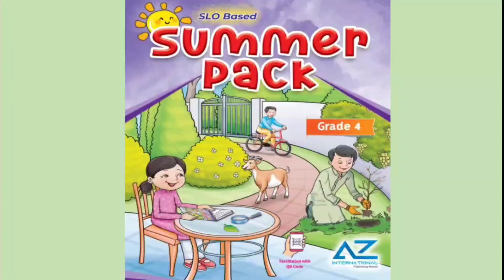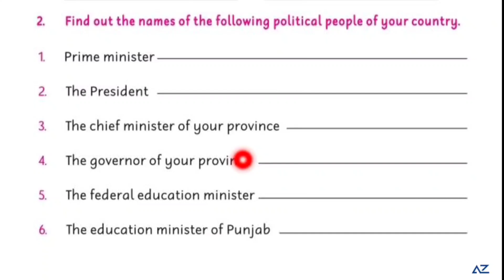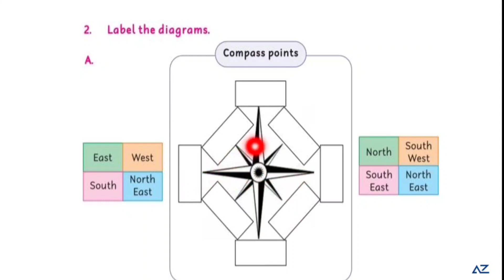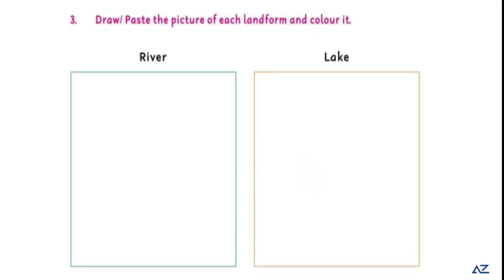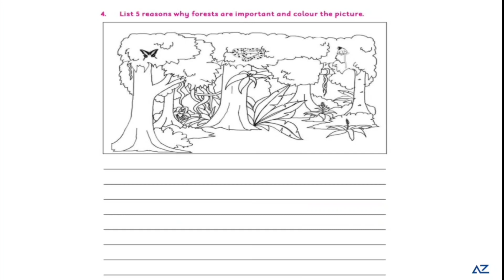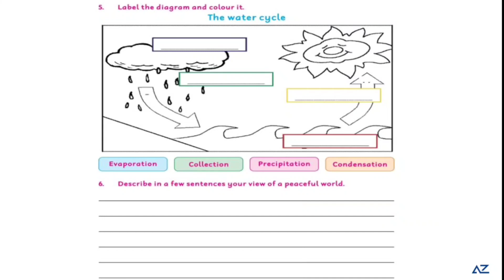Summer Pack for Class 4 - GA (pg # 74 - 79)